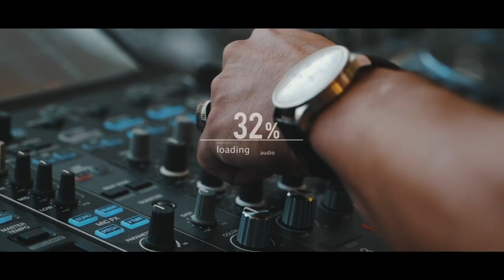JAKOBSDAGAR 2019: DJ CEMILOG / AFTERMOVIE (Sony A7III & Ronin-S)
Captured my dj friend doing his thing on stage at Jakobsdagarna 2019 on Friday. We all had a blast!